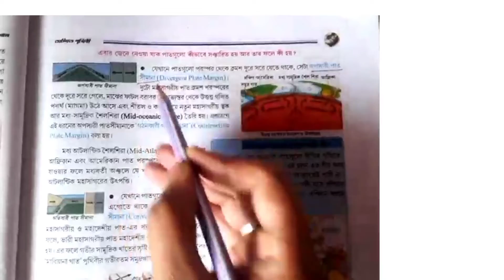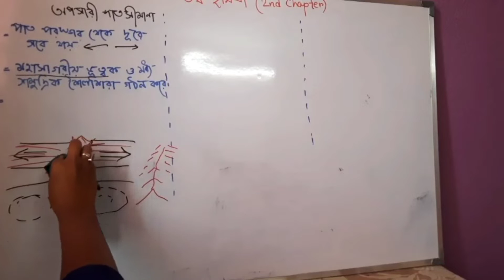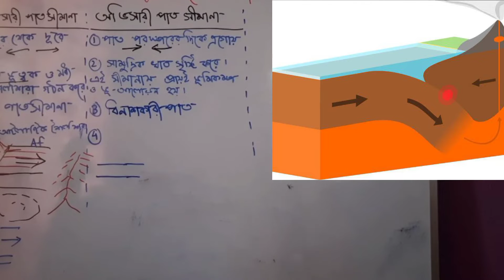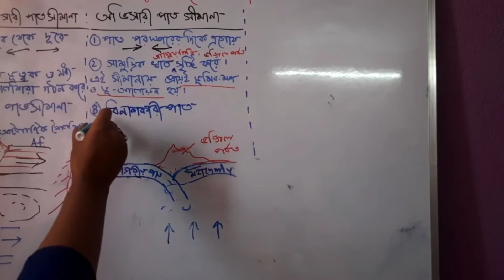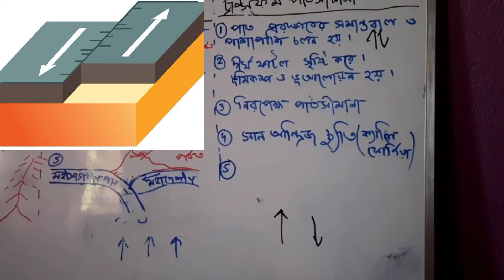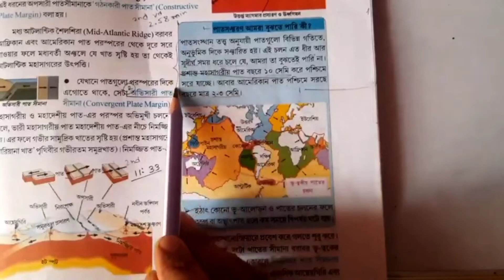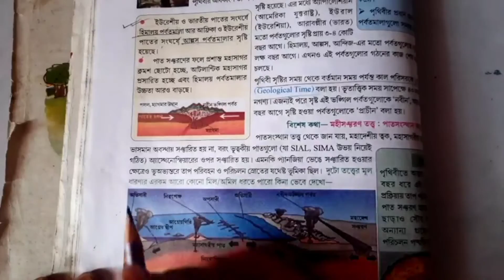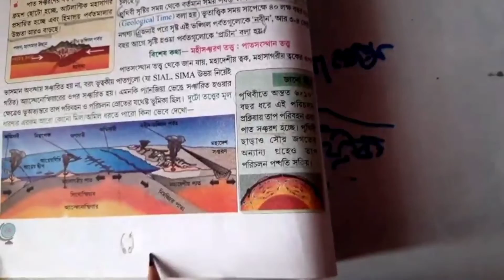অষ্টম শ্রেণীর ভূগোল দ্বিতীয় অধ্যায় অস্থিত পৃথিবী || Class-8 Geography Chapter-2 অস্থিত পৃথিবী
অষ্টম শ্রেণীর ভূগোল দ্বিতীয় অধ্যায় অস্থিত পৃথিবী || Class-8 Geography Chapter 3 || অস্থিত পৃথিবী ||